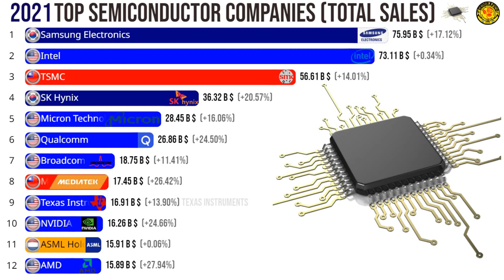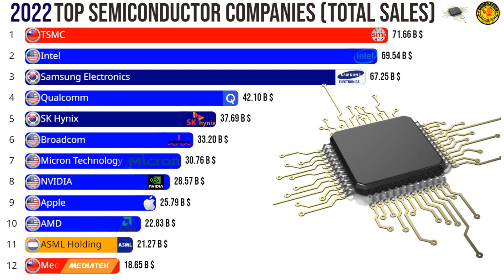Top Semiconductor Companies by Total Sales